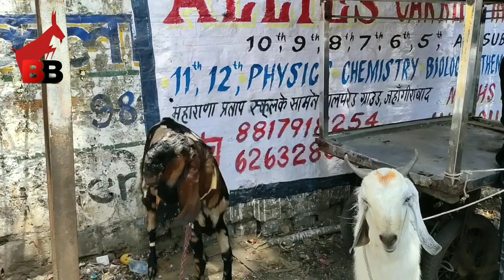Bhopal Bakra Mandi, Gandhi Nagra Goats Market.